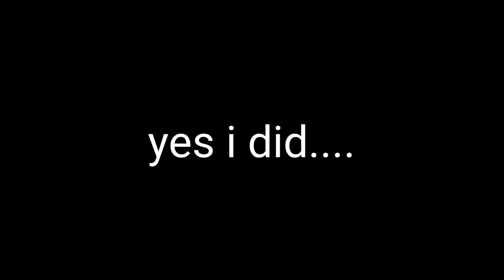a prank game | The Siblings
-random games that i found on playstore